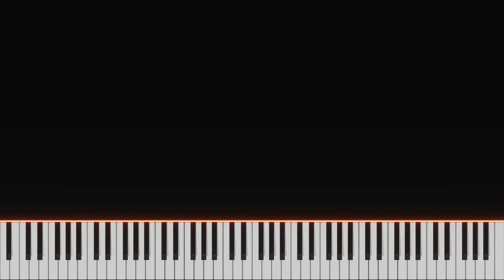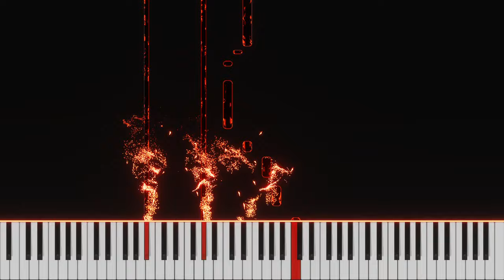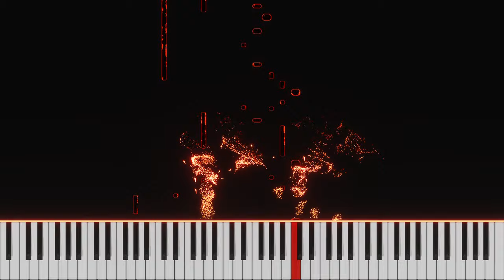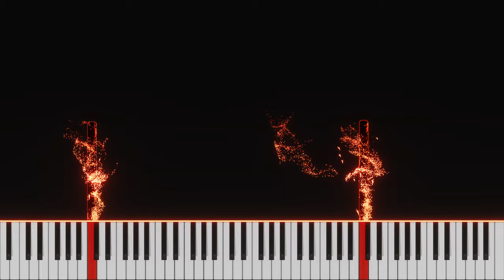Crimson Ponderings - Improvisation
Improvisation on piano.